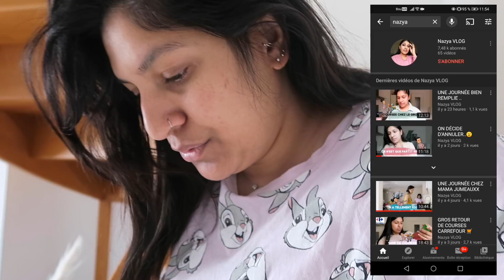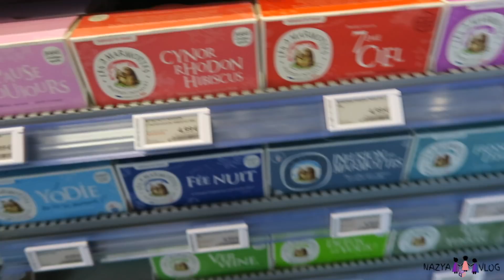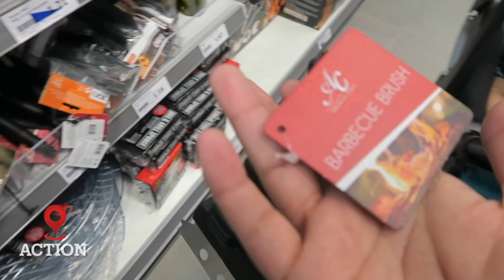ON RECOIT NOS AMIS POUR IFTAR 🌙vlogramadan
Hello, je me présente je m'appelle Nazya. J'ai 27 ans. Je suis originaire de L'île Maurice 🇲🇺 et du Pakistan 🇵🇰. J'ai vécue toute ma vie à Paris et actuellement je vis dans une petite ville pas très loin. Mariée à 18 ans. Je suis devenue maman pour la première fois à 19 ans puis à 22 ans & pour terminer à 26 ans .  Je suis passionnée de photographie, voyages, vidéos, maquillage. 💕

VLOG FAMILLE
ROUTINE
RECETTE
MAMAN
RETOUR DE COURSES
HAUL